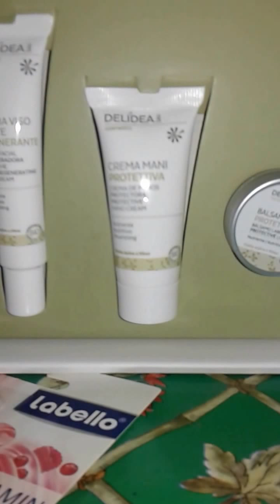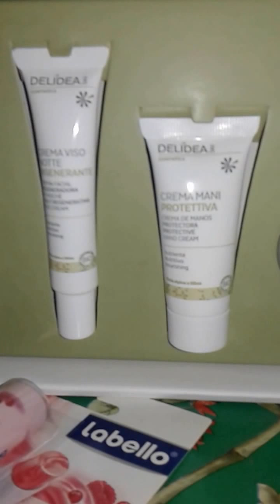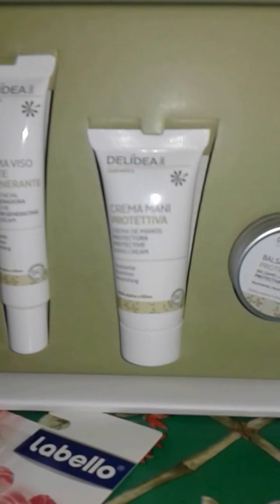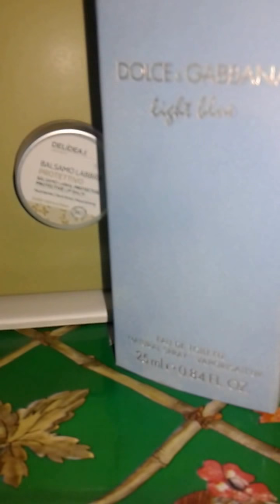Haul acqua e sapone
Gli ultimi acquisti fatti da acqua e sapone:
deodorante neutromed 1.99 euro
balsamo labbra labello 1.49 euro
winter kit delidea alla stella alpina e olio di ribes: 9.90 euro scontato del 50%
eau de toilette light blue dolce e gabbana 25 ml:  36.90 euro